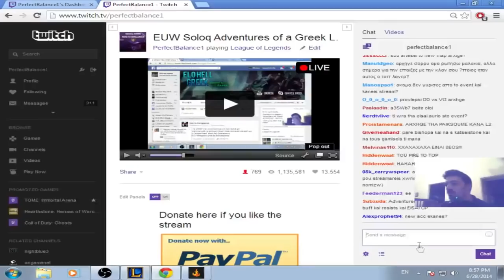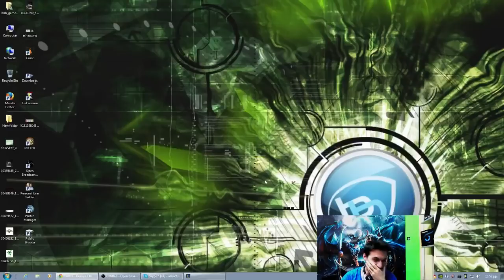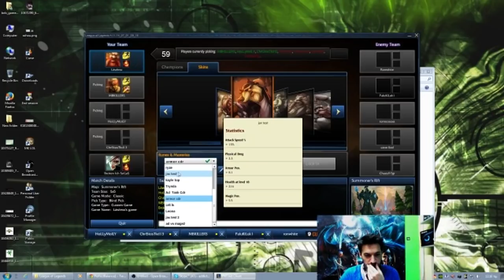ΑΡΧΗΓΌΣ Highlights Part 1 - The Beginning